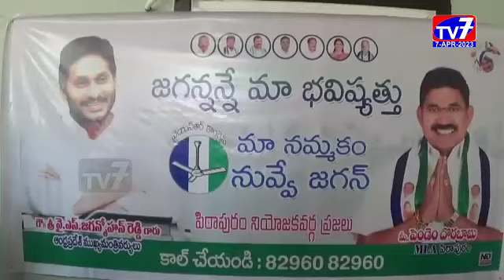పిఠాపురం-|07-04-2023|TV 7 NEWS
రాష్ట్ర ప్రజలందరూ ముఖ్యమంత్రి జగన్మోహన్ రెడ్డి పాలనలో  సుభిక్షంగా ఉన్నారని,  2024 ఎన్నికల్లోనూ జగన్మోహన్ రెడ్డిని తిరిగి ముఖ్యమంత్రి చేయడానికి ప్రజలు సిద్ధంగా ఉన్నారని పిఠాపురం ఎమ్మెల్యే పెండెం దొరబాబు అన్నారు.